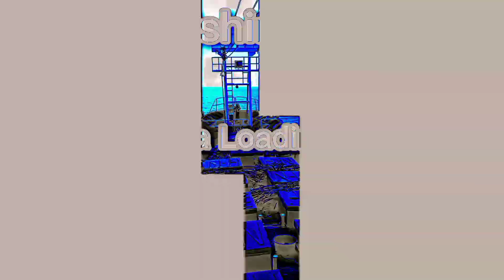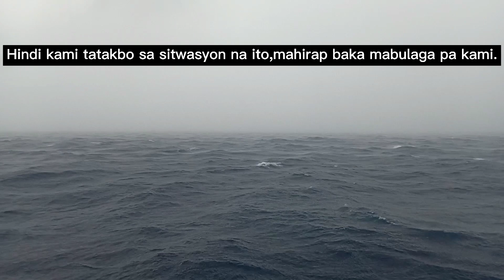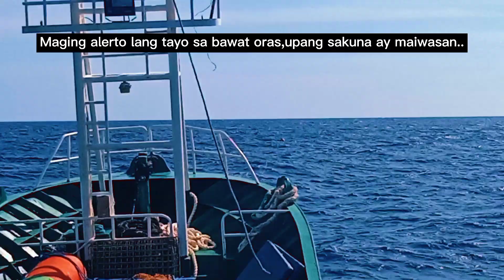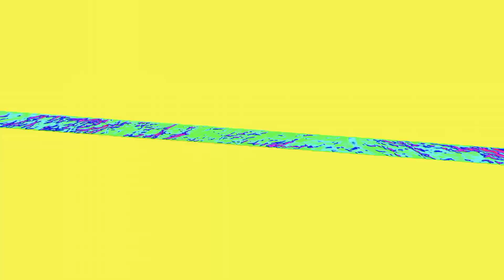Unos sa gitna ng Passage way ng mga barko..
Unos Fishing ground Operation in fishing ground The Fishingear Fishing vessel at fishing ground Hand line Fishing # Skillfull Fishing Operation Fishing at Passage way erea Fishing Operation